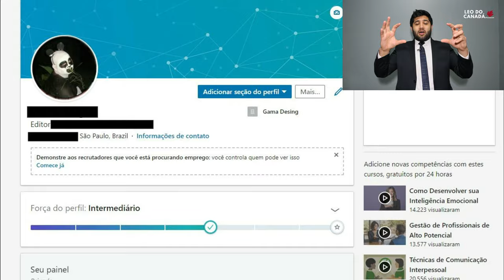Como usar o LinkedIn - Criar um perfil de sucesso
Eu não sei se você está desempregado hoje ou gostaria de encontrar algo melhor.
Mas de qualquer forma eu gostaria de convidá-lo a aprender Como usar o LinkedIn e Criar um Perfil de Sucesso para conseguir não só uma simples vaga de emprego, mas como achar um emprego no exterior.

Vou começar falando sobre o que é o Linkedin e como fazer um perfil corretamente para voce turbinar a sua página do LinkedIn.

Mesmo que seja o seu primeiro emprego, tenho certeza que será possível melhorar seu currículo com o passo a passo e tutorial sobre o LinkedIn que vou passar nesse vídeo, assim, você irá achar uma entrevista de emprego e finalmente uma vaga no Canadá

Principalmente o Telegram, onde dou informações mais completas para você concretizar seu sonho mais rápido: